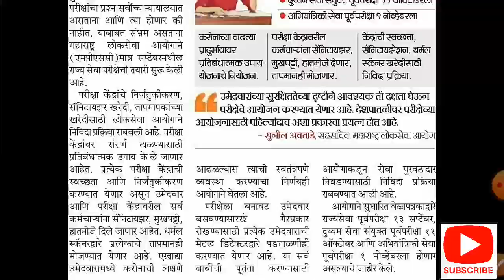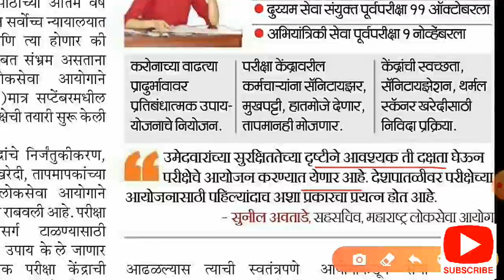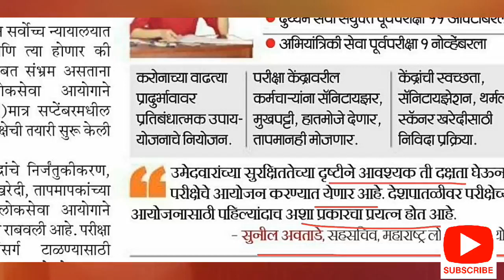MPSC च्या परीक्षा वेळापत्रकानुसार होण्याची दाट शक्यता।। आयोगाने सुरू केली जयन्त तयारी।गाफील राहू नका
MPSC trying to take their all examination on time.
Maharashtra lokseva ayoga time table 2020
Maharashtra public services commission